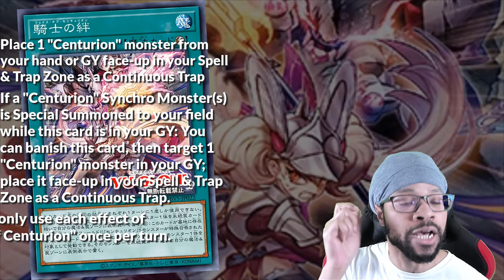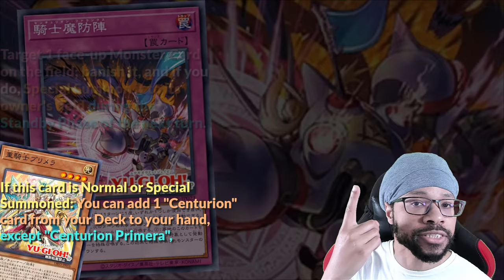King Calamity MIGHT need to go…